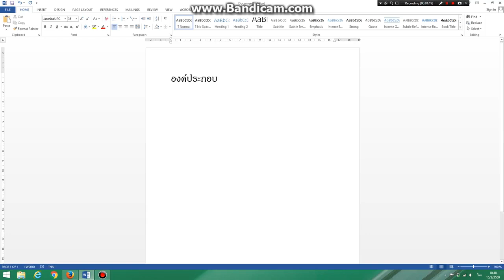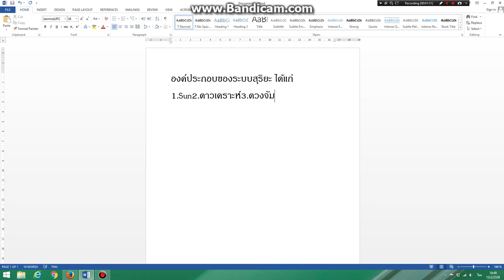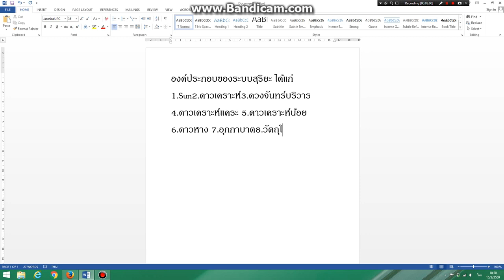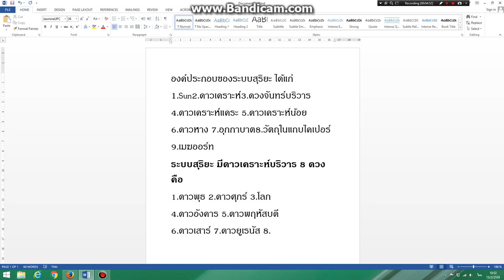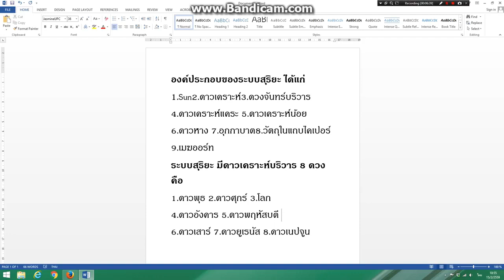ระบบสุริยะ by Gagilwilly